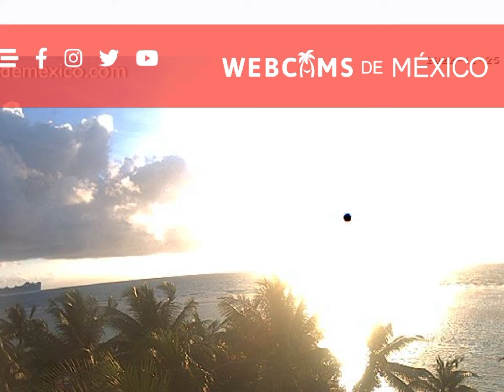Black Friday Sun and Fun 11◇25◇2022